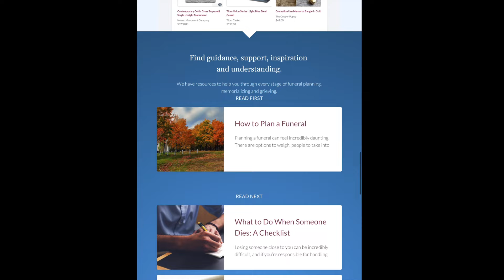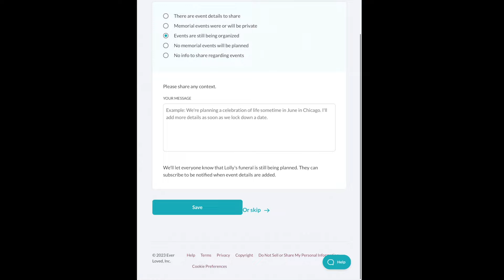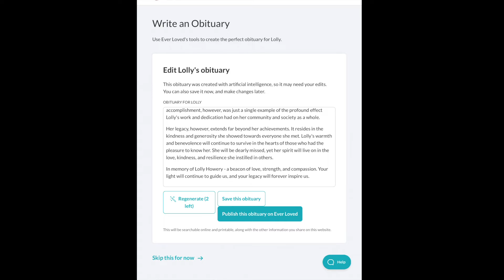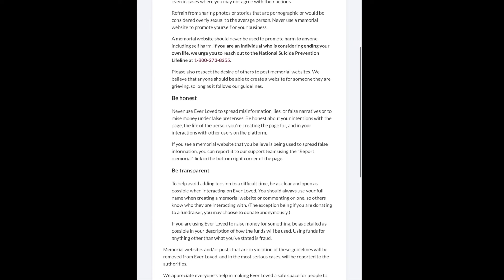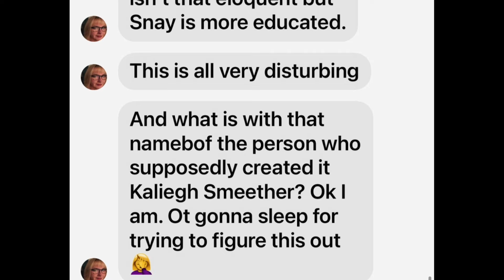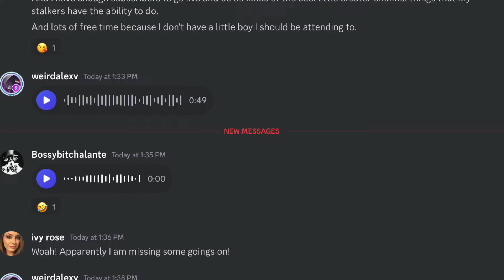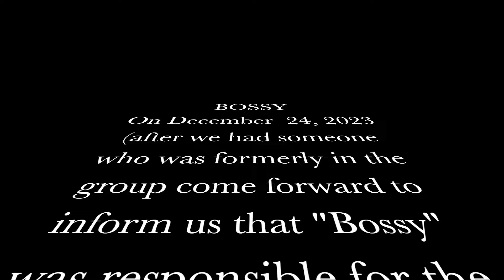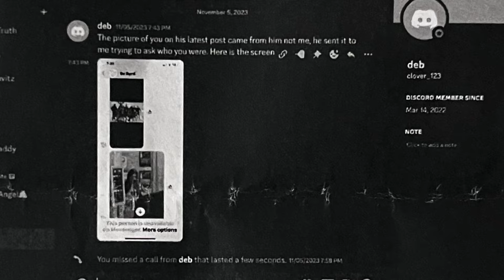The Delphi Murders Troll Farm: The Fake Obituary # @c.JINx13 @FireAndIceTCP @bossy...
Here you will see YouTubers: Indy Archive, Jinx13, Bossy, and Frosty (who collectively have too many troll accounts to mention), discussing the REAL LIFE STALKING of creators: Holly Lowry, Boogie Down Productions and The Prof(c). All of which subsequently has HAPPENED, and thankfully was documented (and has been reported to the authorities). Please pause to read more closely!